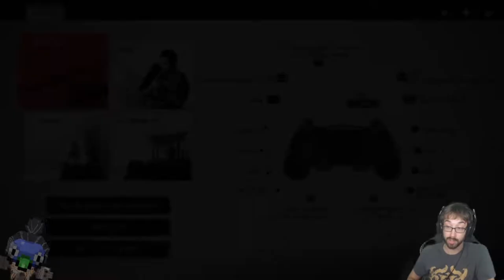Slightly Sucking at Being a Sneaky Samurai! – Ghost of Tsushima Stream 1 – LordEctro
Wake, broken armor
A threat beyond surging waves
Take your sword anew.